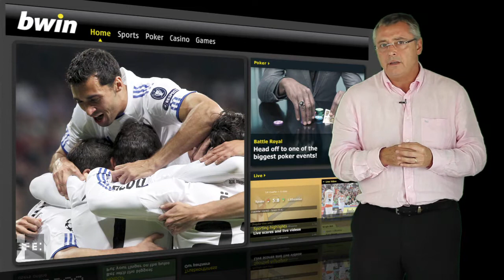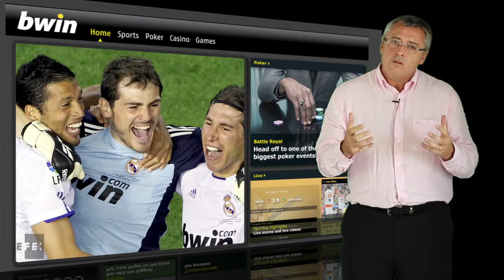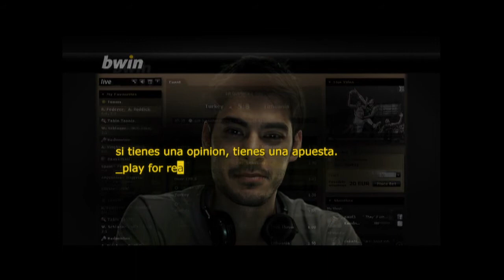¿Son tramposos nuestros futbolistas?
Es de sobra conocida por todos la calidad de la Liga española pero...
...¿Seguimos siendo caballeros?
Esta es mi opinión.